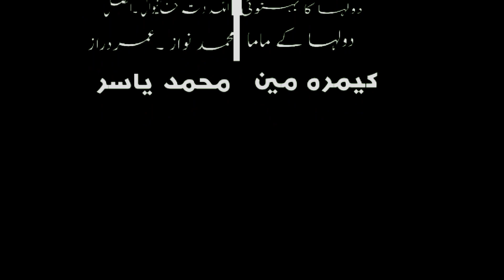Mahdni Allah Ditta I MUZAMMIL ABBAS I Tanveer Ahmed